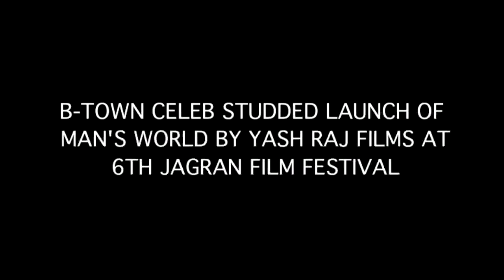B TOWN CELEB STUDDED LAUNCH OF MAN'S WORLD BY YASH RAJ FILMS AT 6TH JAGRAN FILM FESTIVAL